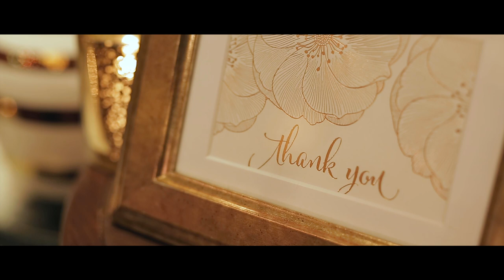Oriental Hotel Kobe / Masataka+Erina DIGEST FILM 【2017.10.28】